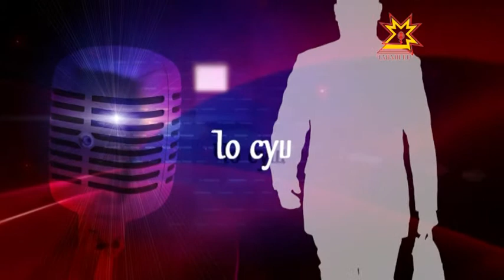По существу. Выпуск 06.02.2014